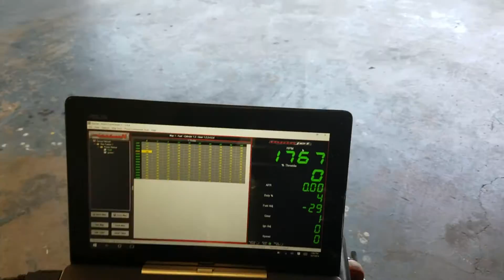Supercharged VTX 1800 project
TTS supercharger on an 2002 Honda vtx 1800. Just installed with a base tune. Ready for the dyno!!